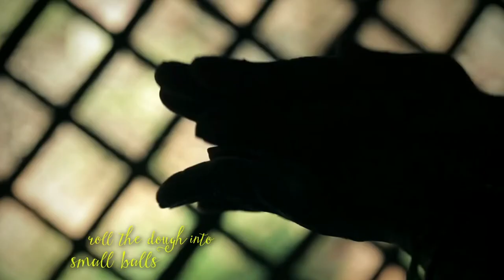Alasanda&Ragi Roti with Tomato Karam Chutney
There are certain things in life that we can never let go. The flavour of our mother's freshly cooked meal, for instance, wafts us through time to unlock those beautiful memories that we grew old with.
On our recent visit to Timbaktu, Andhra Pradesh, we picked up a traditional recipe and created this short film as a tribute to the local food and traditions, celebrating the taste that never grows old!

Produced by: Black Ticket Films for The Timbaktu Collective

Enhance your Life with a wide range of products available online.
Discover The 10-Second Morning Trigger That Boosts Metabolism!
Unblock My Hormones And Start Burning Fat TODAY With HB5 Discover His Secret Obsession | Be Irresistible